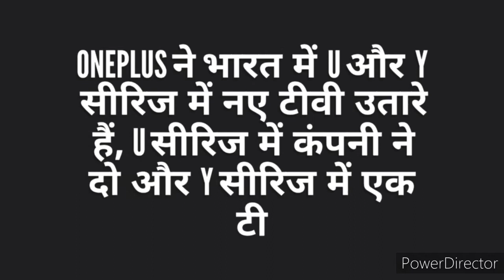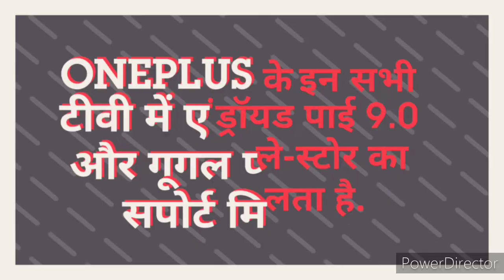One Plus TV || New Series U & Y .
New one Plus TV series mid - range has been launched in India to compete with Xiaomi and Mi in india.